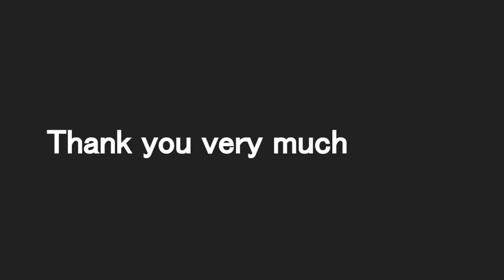Japanese samurai armor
It is a photograph of the armor of a Japanese samurai
Please enjoy the precision of the armor of the Japanese samurai.
Enjoy the beauty of the armor of the Japanese samurai.